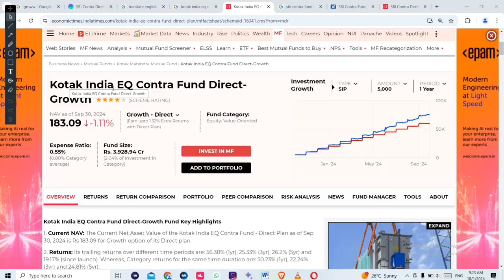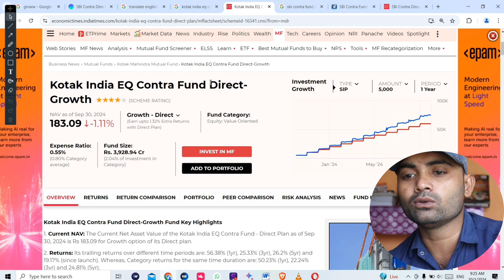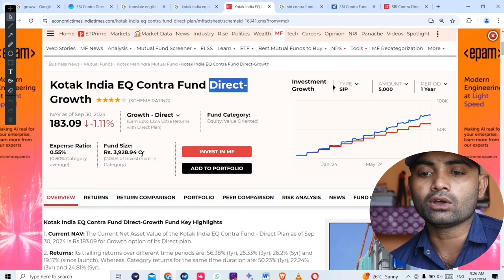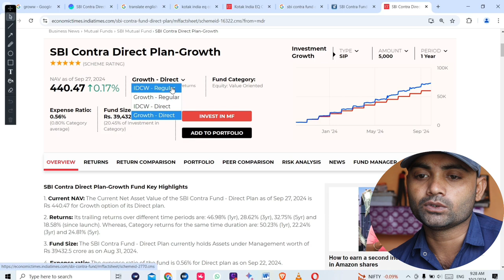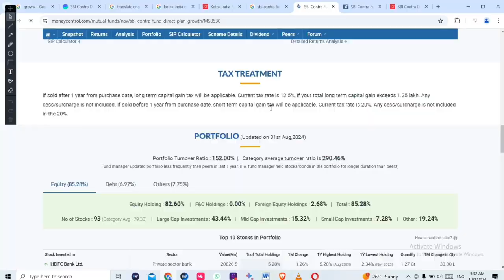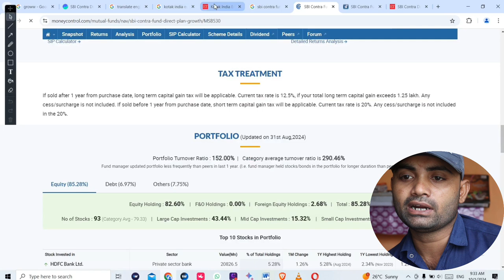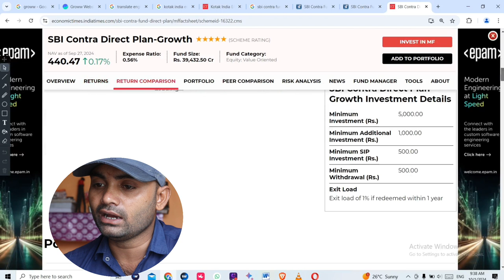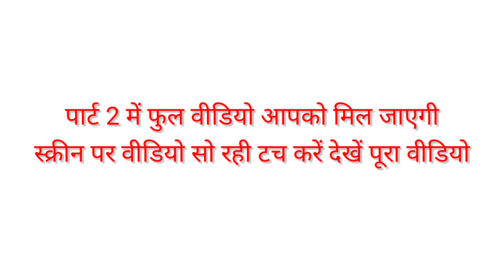kotak best mutual funds 2024 || contra fund kya hota hai || sbi contra fund kya hai || sip contra